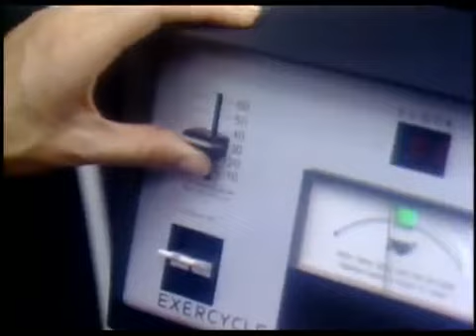Olivia Newton John _ Physical